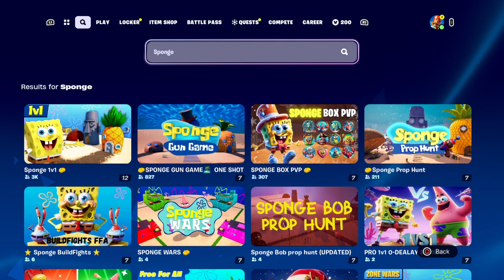Escape jigsaw + spongebob clips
Funny + Scary